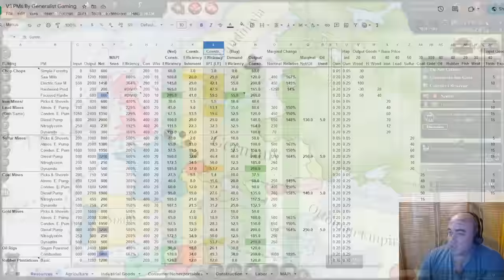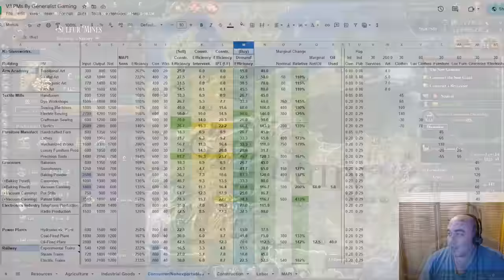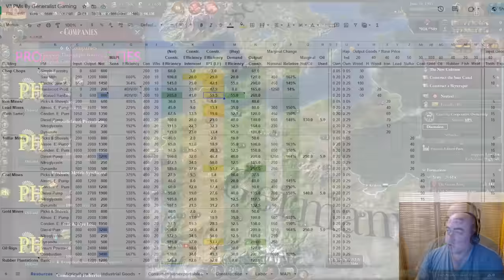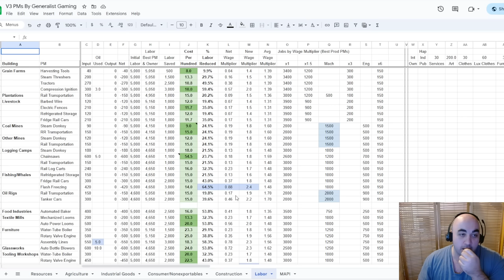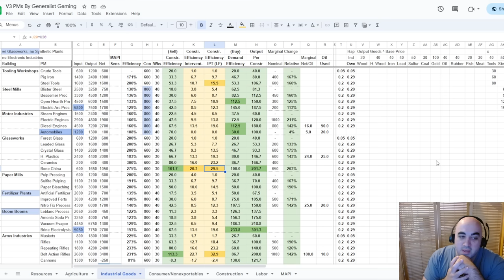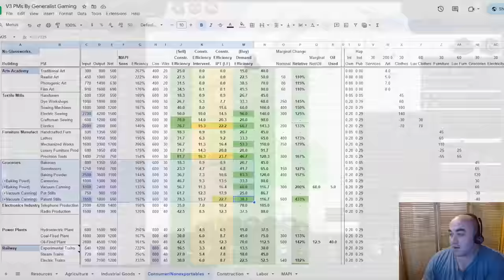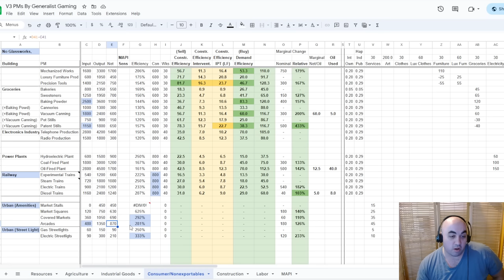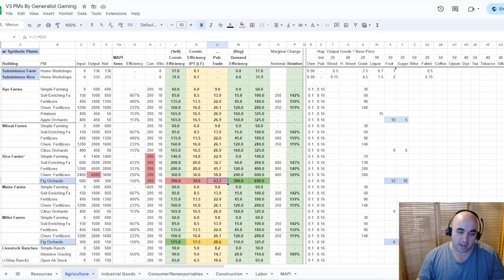Patch 1.5 Production Method CHANGES & Updated Philosophy for Evaluating PMs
0:00 Intro, Input, Output & Net
1:34 Investment Pool Per Construction
3:26 GDP Increase, MAPI Decreasing Dividends
5:46 Buy Orders & Targeted Velocity
7:11 NEW Mapi Sensitivity or Efficiency
9:56 How Efficiency Depresses Prices
11:42 Consumer vs Industrial Buy Orders
14:49 Increased Construction Costs
16:17 Lumber Mills (Chop Chops)
18:08 INSANE Rice Farms & New Vineyards
21:57 Steel Mills
24:38 Motor Industries & Automobiles
26:45 Glassworks
29:33 Fertilizer Plants & Explosives Factory
31:20 Arms Industries
33:07 Shipyards & Military Shipyards
34:24 Arts Academy
35:29 Textile Mills & Furniture Manufactories
37:03 Groceries
38:58 Railways & Power Plants
41:50 Urban Centers Give INFRASTRUCTURE, Local Goods
45:52 Local Inputs for Local Goods
48:27 Outro

Trade Goods, Tier List